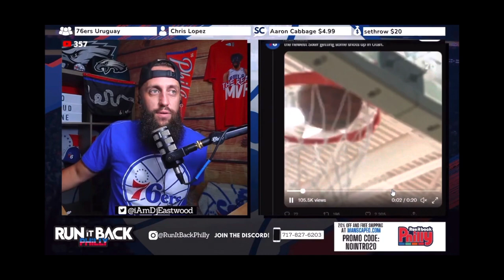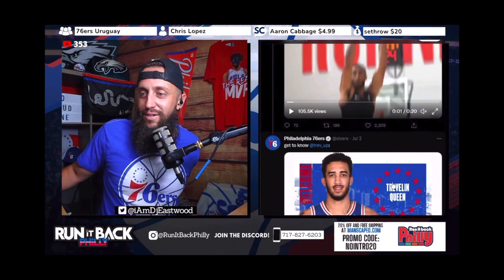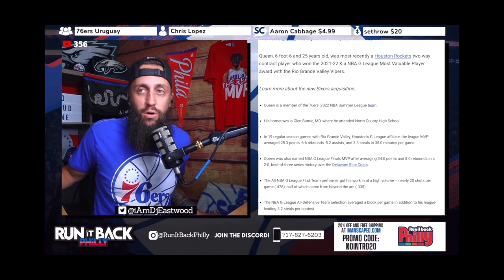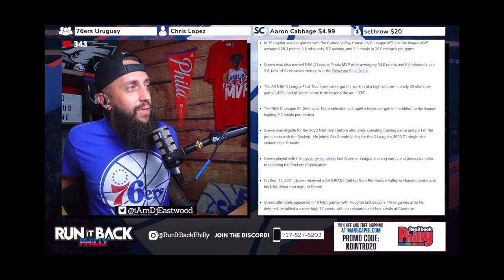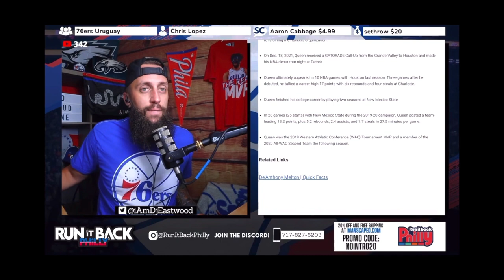Sixers Fans: Meet Trevelin Queen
Let’s have a look at the Sixers under the radar off-season signing Trevelin Queen.  Can the Philadelphia 76ers make use of him during the 2022 NBA season?